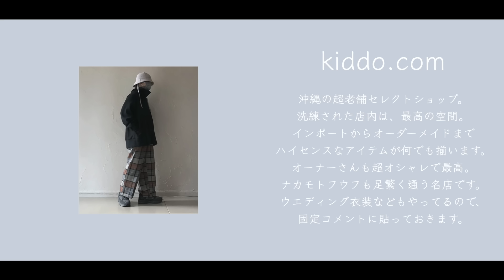【100万人企画】視聴者さんを100万円で大変身させてプロポーズ！！！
🌺ナカモトフウフのコスメ発売🌺
︎⬇︎コスメのオンラインショップ

ナカモトフウフの100万人達成企画「ビューティーバケーション」が遂に公開です！
ハンカチを持ってご覧下さい🥹

👫夫婦のSNS👬
⭐️Instagram(夫婦アカウント)
検索用→ @nakamotofufu

＝＝使用機材＝＝
⭐️カメラ１：iPhone 13 Pro

⭐️ドローン：DJI MINI 3 Pro

カップル、主婦、夫婦、一人暮らしさん、二人暮らしさん、男性、女性、様々な生活スタイルの方とコメント欄で交流できれば嬉しいです。